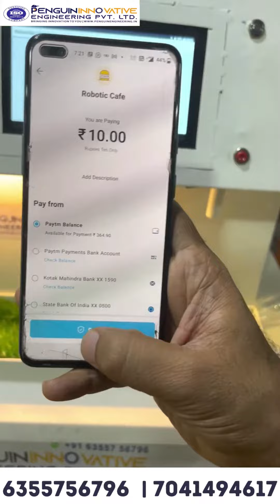ATM Tea machine | Tea/coffee dispenser machine | Penguin Engineering | Innovative ATM machine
We have developed machine for tea, coffee, butter-milk, cold-drink etc. By installing you can use at any place or at any time .

It is very easy to carry and easy to use .

Penguin engineering is making machine for development of India . By filling any liquid you can store for whole day , whenever person want to use just have to scan card and will consume hot tea 24 * 7  .

Continuous Automatic Shaking System.
Decorative look with LED light & Zero Maintenance Cost.

hot tea
juice
coffee
shake
liquid
milk
butter milk
lassi

Specification :
Storage Capacity = 5 LTR. (5*2=10 LTR)

Filling Speed = 10 to 20( 60 second )

Power Consumption: 220V, 50Hz 50Watt. use with inventor battery

Material Used: Stainless Steel

Filling Range: 10 ML to 800 ML

Robot Working:

Working by two methods:
1. Sensor based specified filling.
2. Button operated continuous filling.

Other option vending machine

Paytm and bharat pe ,google pay ,phone pay
coin operating system
RFID system

Other option cooling system  and heating system

Tea / Coffee ATM machine
Any juice or liquid ATM machine

Pay by online and by scanning card